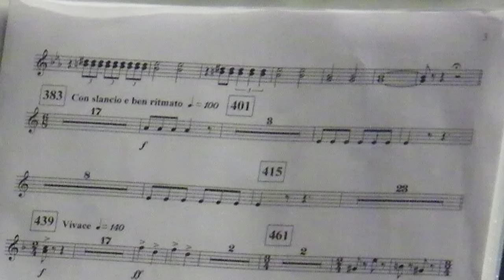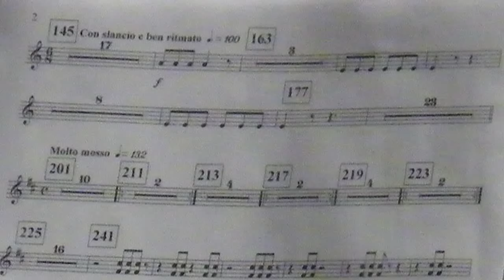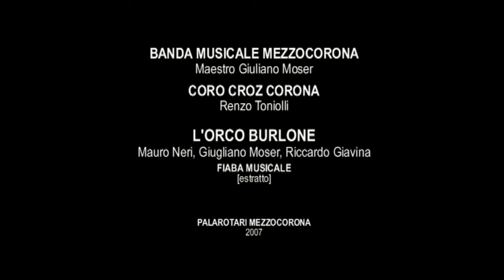L’Orco burlone (fiaba musicale) ♪ Banda Musicale Mezzocorona & Croz Corona • Palarotari Mezzocorona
L’ORCO BURLONE | Mauro Neri, Giuliano Moser, Riccardo Giavina (testo in descrizione e sottotitoli)
Banda Musicale Mezzocorona, Mo Giuliano Moser
Coro Croz Corona, Mo. Renzo Toniolli

L’ORCO BURLONE [estratto]
Fiaba musicale (testo in descrizione)
25/12/2007 • PalaRotari Mezzocorona TN

La bella Filomena, vittima di un’ingegnosa burla…
Filomena era davvero molto bella… molto corteggiata…
… Un giorno decise di prendersi gioco dell’Orco!...
Filomena… Filomena… ti era stato detto e raccomandato di non prendere in giro quell’Orco poveretto… che poi si è incattivito… e ti ha fatto un bel dispetto!...

L’ORCO BURLONE
                              Mauro Neri, Giuliano Moser, Riccardo Giavina
Burlon, burlon, burlon, son l’Orco un po’ burlon.
               “A me piace ridere e scherzare,
               a me piace giocare con gli amici,
               a me piace stare in compagnia
               ma sono condannato a vivere da Orco!
               Non sono per nulla un gran bel adone
               e in fondo al cuore sono un po’ burlone
               ma se qualcuno poi mi prende in giro
               io reagisco e divento anche cattivo.
               Ho gli occhi fondi di lupo mannaro
               mani giganti e piedi di drago;
               i miei capelli son filo spinato
               e la mia voce è profonda e strozzata…”
Non è molto bello nascer già brutti
non è esaltante diventare grandi,
seminando solo riso e schiamazzo
fra tutti quelli che ti credono pazzo…
Ma quando colgo un bel fiore di campo
e lo regalo a una bella signora,
allor dal cuore mi sgorga violento
un pianto, un pianto sommesso d’amore.
               “Non sono affatto un granché di bellezza
               e nel mio cuore c’è sempre tristezza:
               quando io parlo, voi non mi sentite,
               voi non capite il dolore di un Orco.”
               Ma se incontrate sul serio un bell’Orco,
               guardate bene nel suo pugno chiuso:
               terrà serrata una pietra preziosa
               da regalare alla più fortunata…
               “Non è molto bello nascere già brutti
               “Filomena è smorfiosetta ed è pure un po’ gattina,
               quante teste hanno girato e quanti occhi hanno attirato.
               Filomena ti sorride con quegli occhi luccicanti
               poi si gira e tenta un altro, tu per lei non ci sei più.
               Quando poi lei getta l’amo, a quell’Orco tontolone
               non s’accorge la topina che anche i brutti hanno un cuore.
               Filomena in fondo vuol soltanto un po’ giocare
               lei non sa che con l’Orco non bisogna mai scherzare,”
Volevo farmi bella davanti alle mie amiche
fingendo un po’ d’amore per l’Orco tontolone!
               Voi non prendere in giro quell’Orco poveretto,
               potrebbe incattivirsi e farvi un bel dispetto!
Ed ecco il suo regalo: una tela per magia,
stupenda nei colori e leggera come l’aria.
E col vestito nuovo azzurro come il cielo
all’Orco risi in faccia e in chiesa me ne andai.
     Kyrie eleison!
E alla benedizione in piedi io m’alzai:
la veste allor svanì… svanì… svanì…
e nuda io restai!... Nuda, nuda, nuda…
Però che donna, che bella, che gnocc…
Sen en cesa… siamo in chiesa…
               “Filomena, Filomena,
               ti era stato detto e raccomandato
               di non prendere in giro quell’Orco poveretto
               che poi si è incattivito e ti ha fatto un bel dispetto…”
               “E se un giorno non mi vedrete più,
               vorrà dire che me ne sono andato
               alla ricerca del mondo degli Orchi,
               quel mondo in cui tutti son come me!”
Burlon, burlon, burlon, sei l’Orco burlon.
Si… burlon!...